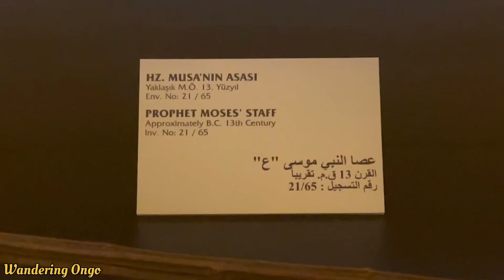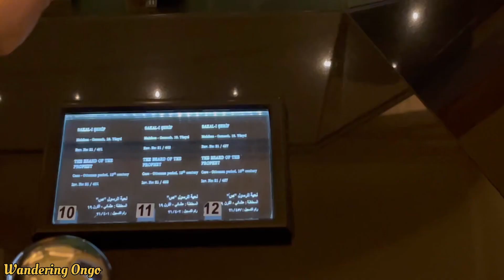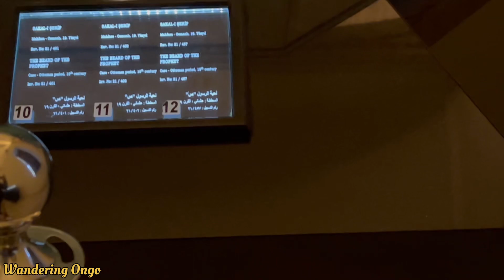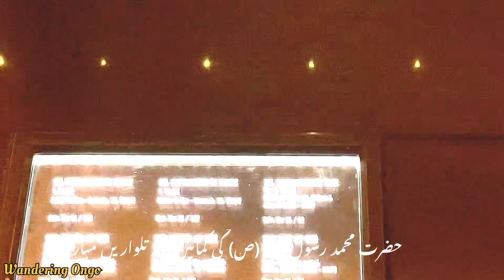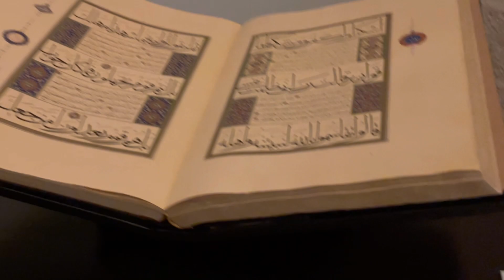Topkapi Palace Museum | Visit Belongings of Prophet Muhammad (ص)| Relics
in Topkapi Museum Istanbul, The various relics of Muhammad(ص), his Sohaba, and other items purportedly associated with Muhammad (ص) were brought to Topkapı Palace in Istanbul, where they remain to this day. The relics are housed in the former private chambers of the sultan, the Privy Chambers, which are located in the Third Courtyard of the palace. You will see the Belongings of Prophet Muhammad (ص) in Topkapi Museum Turkey.
Wandering Ongo
Relics of Prophet Muhammad
Islamic Museum
Soward of Ali